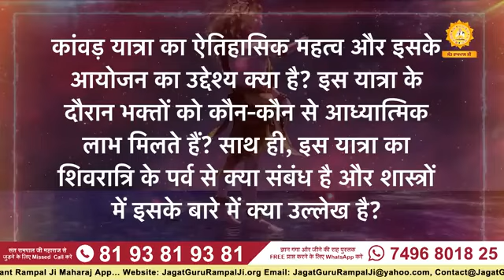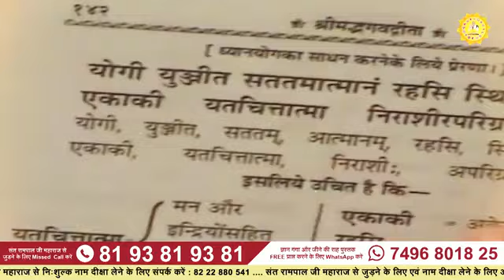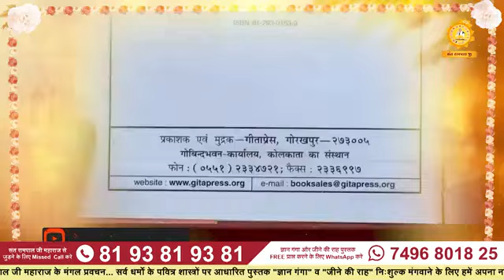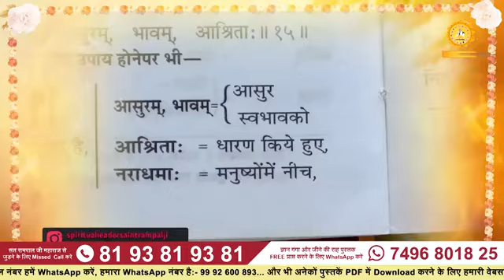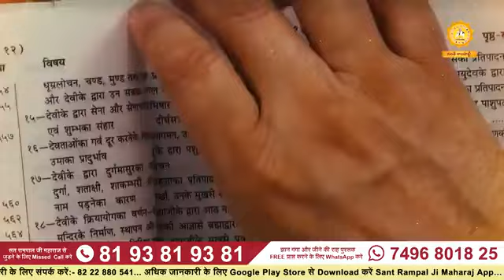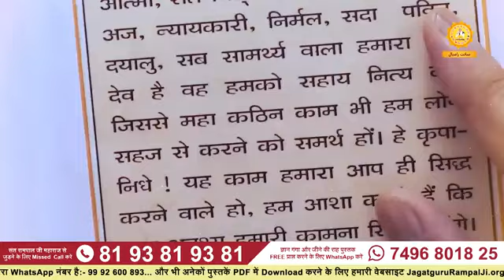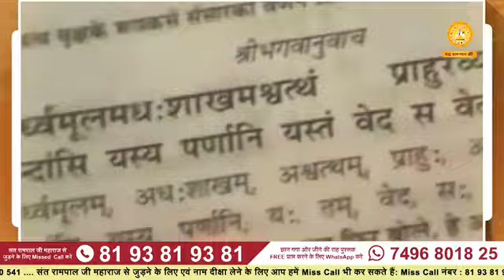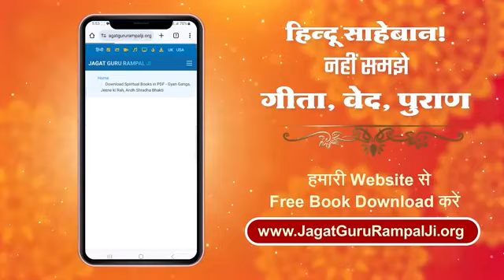सभी दुखों को दूर कर देने का सत्संग | पवित्र शास्त्रों के अनुसार | जगत गुरु संत रामपाल जी महाराज